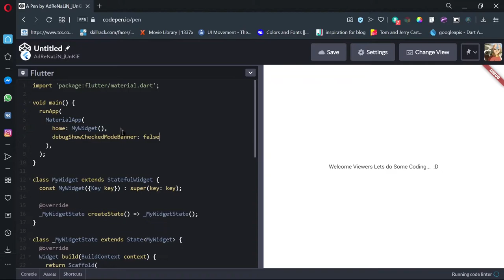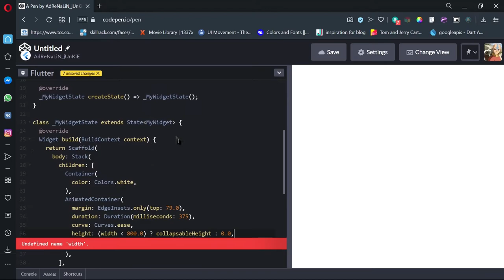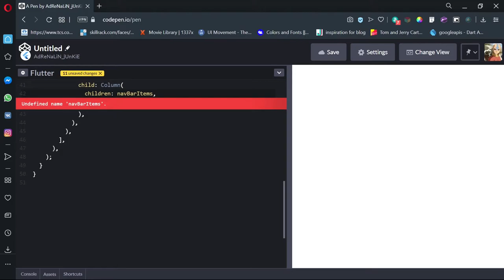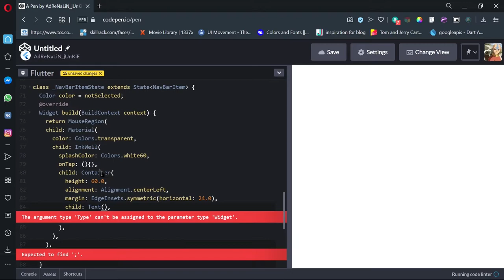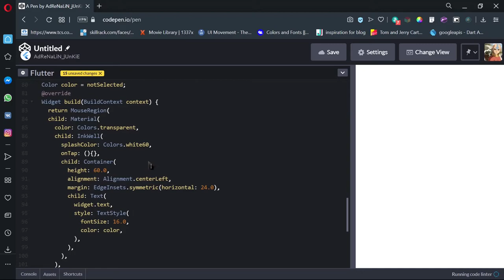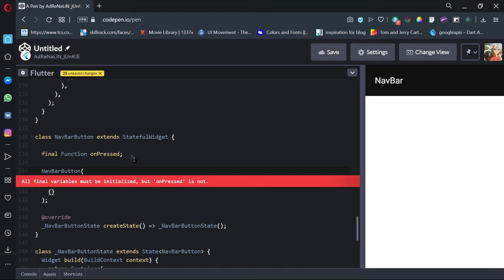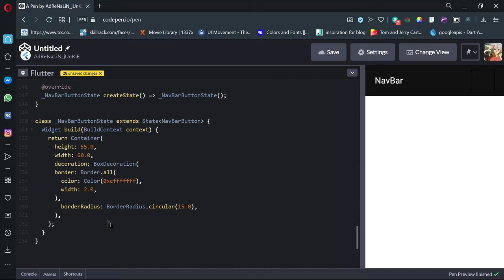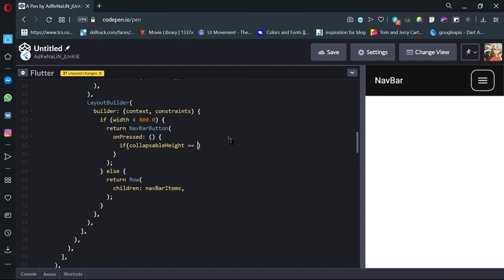How to do Responsive Navigation Bar in Flutter | NavBar | Flutter Web | Code Pen | Speed Code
In this Video let's see how to efficiently ( My Silly Way.. :P ) build the Responsive Navigation Bar in Flutter Web. This Video is a Speed Code video Just follow what I do to get a Same result ... :)

In this Blog Post we have provided a little explanation about the code in every page, please do check it out and the Github links is also provided in the blog post itself in case if you need them.

Pls leave a comment about ur suggestions and what we need to improve. :p